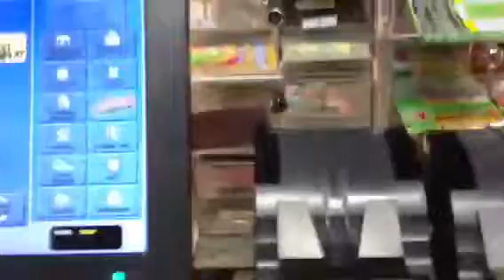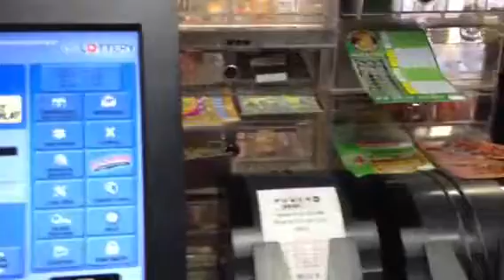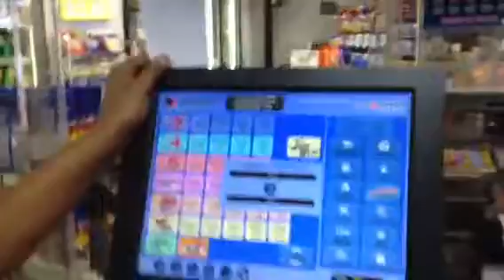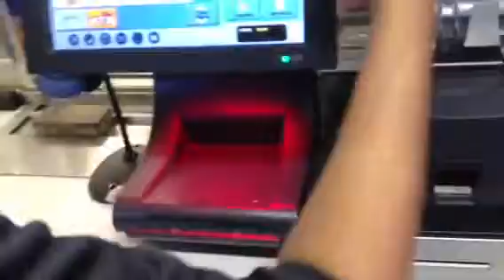Fortune409 02/03/2012 in it to win it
Listen to that sound of success